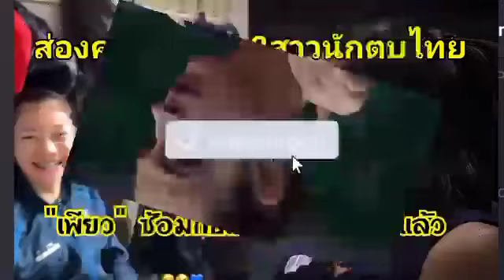เพียว ซ้อมกับเพื่อนร่วมทีมได้แล้ว/ส่องความน่ารักของ บุ๋มบิ๋ม#ลีกตุรกี